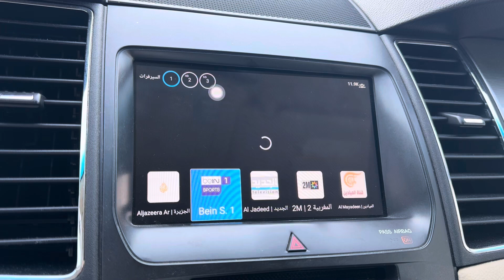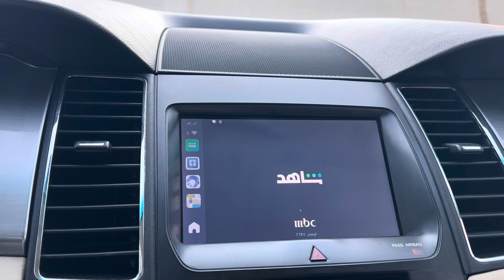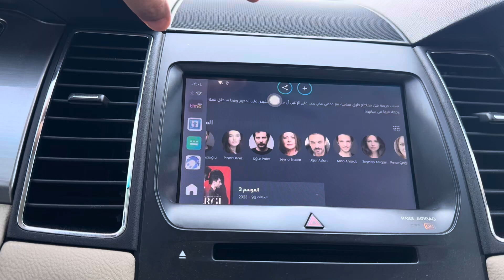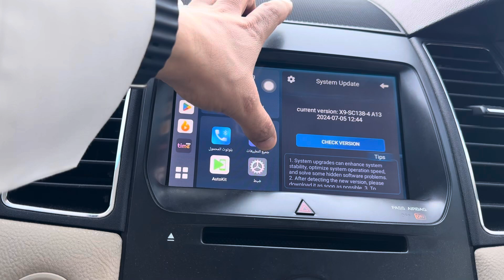20 November 2024